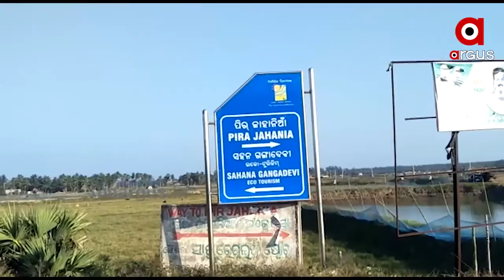ଲକଡାଉନରେ ସକ୍ରିୟ କାଠ ମାଫିଆ ...|TheArgus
ଅସ୍ତରଙ୍ଗରେ ମାତିଲେ କାଠ ମାଫିଆ । ବେଧଡକ ଗଛ କଟା ପରେ ନଦୀ ଭିତରେ ଡଙ୍ଗା ସାହାଯ୍ୟରେ ବୋହି ନେଉଛନ୍ତି କାଠ । ଅଞ୍ଚଳରୁ ଶତାଧିକ ଗଛ କଟା ସରିଥିଲେ ମଧ୍ୟ ଏଥିପ୍ରତି କାହାରି ନଜର ନାହିଁ .